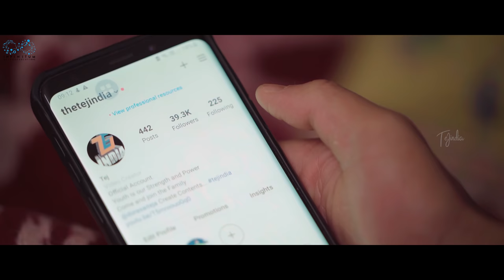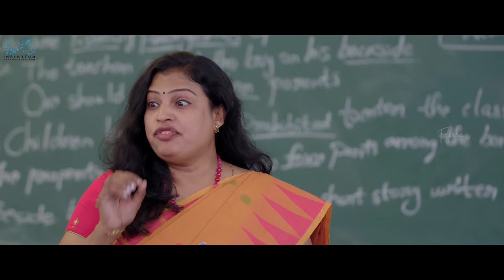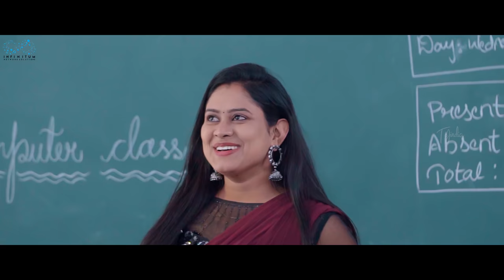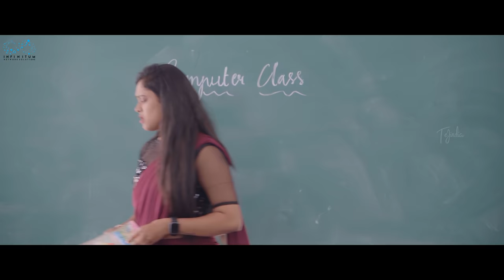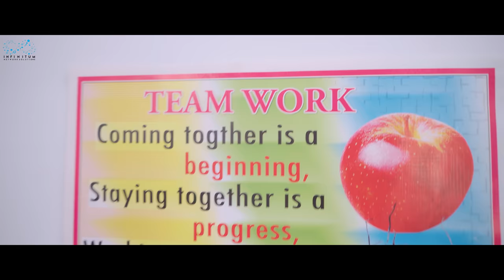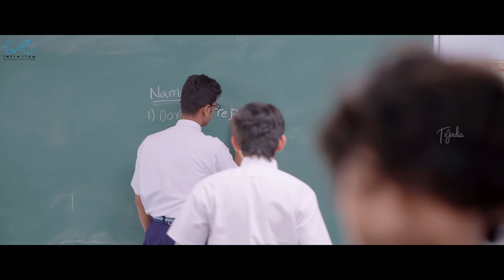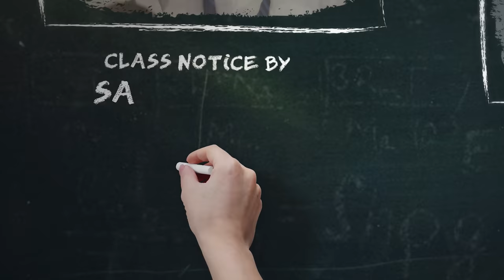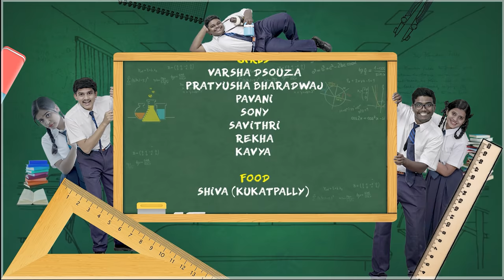BACK BENCHERS - School Life | Ep - 1 | Tej India | Dorasai Teja | Varsha Dsouza | Infinitum Media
➤ USTRAA Ayurvedic Hair Oil
1.USTRAA Ayurvedic Hair Oil nourishes hair with extracts of 8 natural herbs extracts, which helps provide complete nourishment to your hair.
2.Promotes healthy scalp & long hair.
3.Helps control dandruff.
4.Ashwagandha - helps to strengthen hair, restores vitality & relieves stress.
5.Trifala It's a mixture of three types of fruits namely nourishes hair, helps to grow hair black & fights hair damage.
6.Amalaki (Amla) - comes with Vitamins (incl. Vit C) & minerals which stimulate hair growth & keeps the scalp clean.
7.Its light formulation, easy to absorb, and comfortable to use while being true to its Ayurvedic roots.

Special Thank :-S.Sridhar Rao (Pragathi degree college)

WATCH:- BACKBENCHERS || School Life || EP-1

*)AD's
Akshay.V
Neeraj
Nischel
Dilip

*)Seniors
Sai Praneeth
Akhilesh padigela
Pavan Clinton
Arun

*)Classmates
Dilip Shankar
Vijay singireddy
Pranay
Vishnu
Rafi
Nagaraju
Yashwanth
Vamshi
Vijay
Jayanth
Prath
Prem
Rathan
Arjun
Vihar

*)Girls
Varsha Dsouza
Pratyusha bharadwaj
Pavani
Sony
Savithri
Rekha
Kavya

*)Food
Shiva (Kukatpally)

*)Managers
Venkatesh reddy
Naveen dargha

*)Teachers
English teacher - Praneetha
Computer teacher - Ramya
Maths sir - K.P
P.E.T sir - Sathwik G.roy
Venkat

*)DOP
Ranadheer

*)DOP Asst
Chandramoulie

*)Editor
Sai krishna Naredla

*)Di
Shivakumar.kumba

*)Music,Mixing,Additional Programming
Sudeep Kurni
Additional composition & Programming
Maanas Kanukollu
Violin:
Koundinya Pannala

*)Animation:
Nikhil concepts
Pavan Kumar

*)Publicity designer
Sagar Mudiraaz

*)Dubbing
Vamsi[Nani]
Venkat